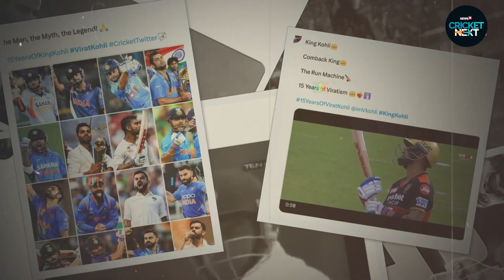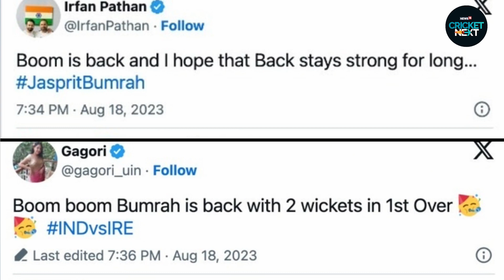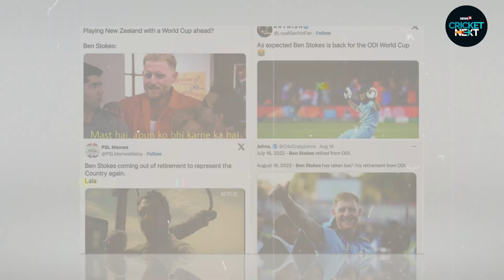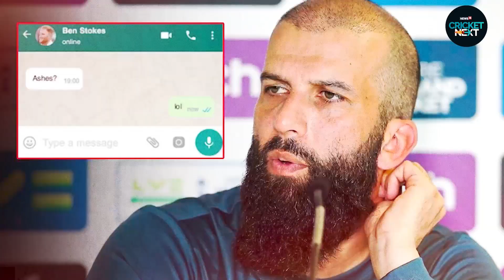From Virat Kohli's Glorious 15 Years to Jasprit Bumrah's Swing Magic: Know The Biggest Social Buzz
This week, cricket was all about celebrations, comebacks and a lot of laughter. From Virat Kohli's 15 years in international cricket to Ben Stokes' U-turn in 15 months, this new episode will take you through the biggest highl
While Virat Kohli and Ben Stokes became social media's favourites but the biggest trend-setter was Indian ace pacer Jasprit Bumrah. Bumrah made his comeback after a year-long injury lay-off and what a comeback!

n18oc_sports